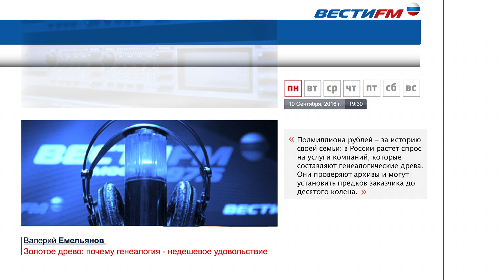Международный Генеалогический Центр на радио "Вести FM", сентябрь 2016